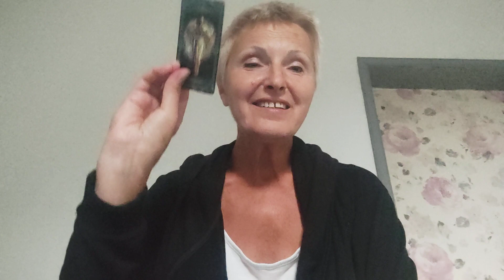3 September 2023